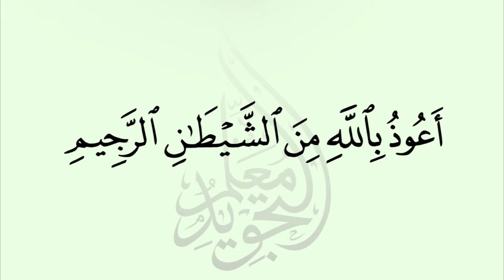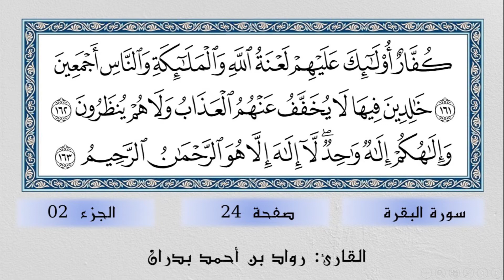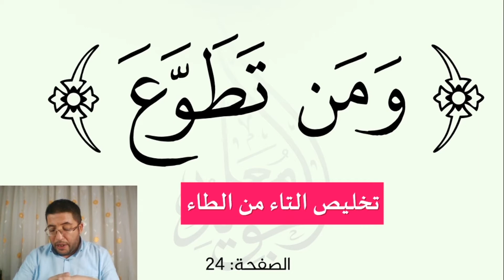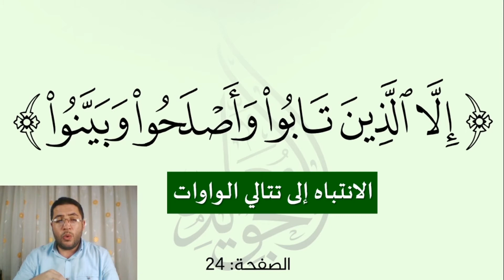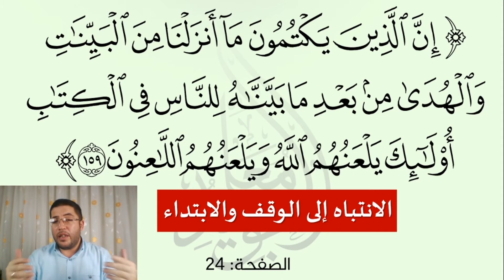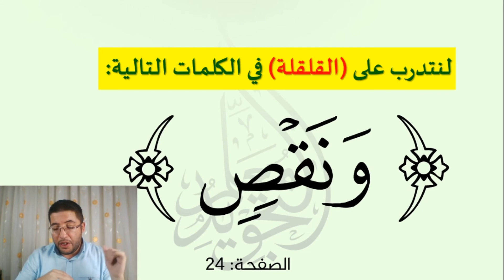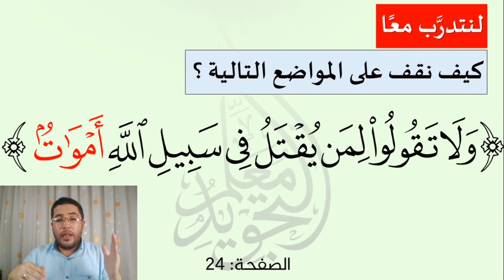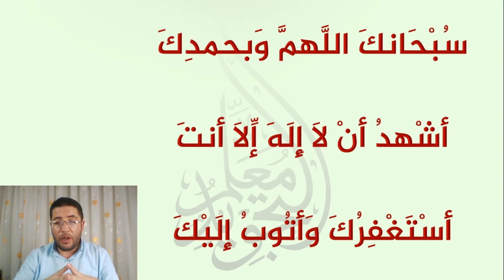كيف نقرأ القرآن سورة البقرة الصفحة 24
برنامج متكامل لتعليم تلاوة القرآن الكريم بطريقة عملية مبسطة تعتمد على التفاعل والتمرن أثناء مشاهدة الحلقة. وفي كل حلقة نتعلم صفحة من القرآن الكريم وفي هذه الحلقة نتعلم تلاوة الصفحة 24

00:00 مقدمة
00:29 تلاوة الصفحة 24
04:17 تنبيه إلى خطأ شائع في نطق اللام القمرية عند الجيم كما في قوله تعالى " ولنبلونكم بشيء من الخوف والجوع " الآية 155من سورة البقرة
05:46 تنبيه إلى عدم الخلط بين الحاء والعين لأنهما من نفس المخرج (وسط الحلق) وذلك في قوله تعالى " فلا جناح عليه " الآية 158 من سورة البقرة
07:04 تنبيه إلى الطاء والواو المشددتين من كلمة " يطَّوَّف " الآية 158 من سورة البقرة
07:54 تنبيه إلى تخليص التاء من الطاء من قوله تعالى " ومن تطوع خيرا فإن الله شاكر عليم " الآية 158 من سورة البقرة
09:41 تنبيه إلى الواوات المتتالية في قوله تعالى " إلا الذين تابوا وأصلحوا وبينوا " الآية 160 من سورة البقرة
11:22 تنبيه إلى كيفية الوقف والابتداء وربط المعاني في الآية 159 من سورة البقرة
14:33 تدريب عملي على القلقلة في بعض الكلمات المختارة من هذه الصفحة.
17:09 ملاحظات في كيفية الوقف على بعض المواضع التي مرت في هذه الصفحة